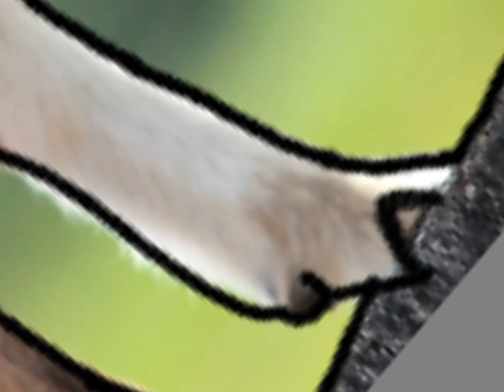Drawing cute goat 🐐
I drew this whole drawing with my hands… 🖐
I was too lazy to get up and find my Apple Pencil… 🖊